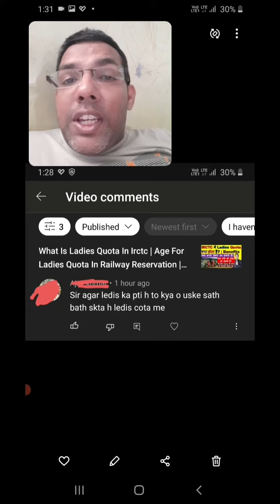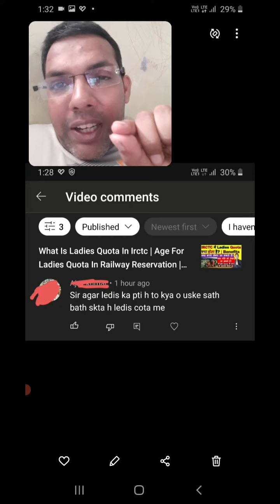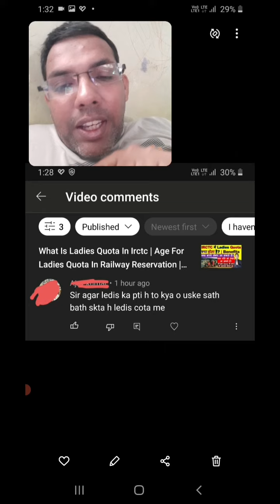Kya train me ladies Quota Me Apne Pati ka ticket book kar sakte hain | ladies Quota in train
doston is video mein Abhishek Anand Ne yah bataya hai ki kya Ham train mein ladies quota Mein Apne Pati ka ticket book kar sakte hain. kya Ham train mein apne husband ke sath ladies Quota Mein Safar kar sakte hain. Aakhir train mein ladies quota Mein ticket Kaise book Hota Hai. train mein ladies quota ke apne Rule and regulation Hote Hain usko Hamen follow karna padta hai. train mein koi bhi aadami ladies quota Mein Apna ticket Nahin book kar sakta. train me ladies quota Mein ladies ke sath sath 12 Sal se Chhote bacche Apna ticket book kar sakte hain. train mein ladies ticket Keval ladies quota ke antargat book kar sakte hain. 12 Sal se Chhote bacche ka ticket ladies quota ke antargat book Kiya Ja sakta hai aur usko ladiss ke sath Le Jaya Ja sakta hai.

Useful links